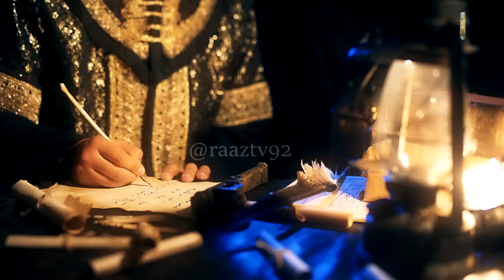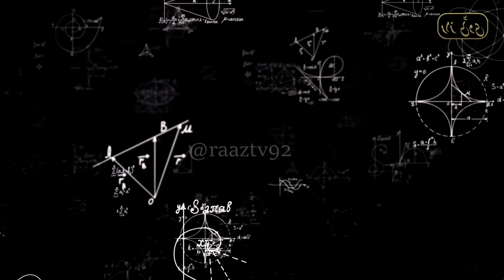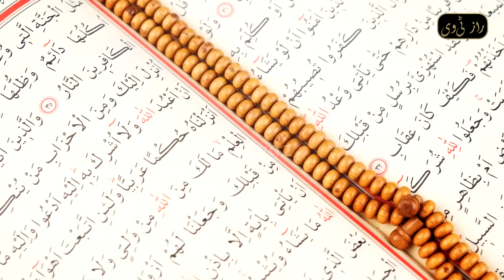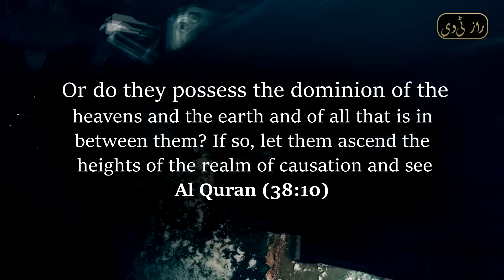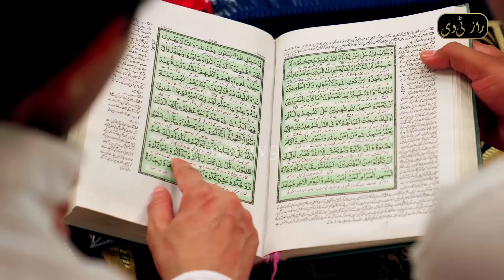Islamic Concept of Water on Earth: Sidrat al-Muntaha and the Blackhole Connection | Urdu | Hindi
we explore the intriguing Islamic concept that suggests water on earth came from the roots of Sidrat al-Muntaha, a tree or blackhole that is believed to connect our universe to another. The video aims to bridge the gap between this Islamic belief and modern science, highlighting some of the fascinating scientific theories that relate to black holes and the origins of water on our planet. However, it is important to note that this video does not provide scientific evidence or knowledge, but rather seeks to connect religious beliefs with scientific concepts in a thought-provoking way.

This video is intended to explore the Islamic concept of water on earth and its connection to Sidrat al-Muntaha and black holes. It does not intend to provide scientific evidence or knowledge, and viewers are encouraged to seek professional scientific advice for any such queries. The video is solely for informative purposes and should not be taken as a source of scientific knowledge.